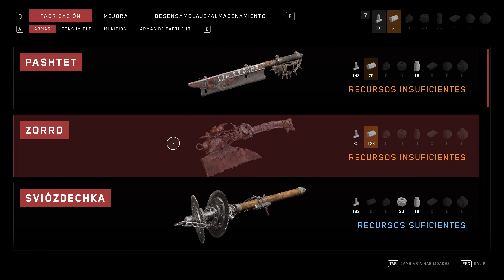Atomic Heart - Parte 11 - 4K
Los primeros minutos son de exploración de nuevo. Fallé, así que se pueden saltar si perder trama, ah?